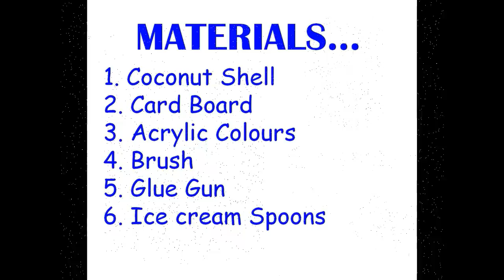HandMade Turtle With Coconut Shell | Best From Waste Material- Hand Creativity-Easy Step to Follow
Watch this new video on how to make a Tortoise at home.
Learn how to make a tortoise using basic craft items.
Materials you need is mentioned in the video. Hope the video will be helpful to making this.

Thanking you.
Gourab's Arts & Crafts

Here are some more artwork -

How to make rakhi at home for Raksha Bandhan Festival || Rakhi Design Ideas || Rakhi Making

HandMade Turtle With Coconut Shell | Best From Waste Material- Hand Creativity-Easy Step to

WATERCOLOR PAINTING Easy Tutorial landscape - HOW TO PAINT Sunset Sky, Tree,

How to make Pagri for Laddu Gopal/Ganapati | Making of Paagh/Pagg| ठाकुर जी की पगड़ी / Turban

WATERCOLOR PAINTING Easy Tutorial || HOW TO PAINT A TREE || Easy water Color

How to make a Bird Couple from Egg shell || Egg Shell Bird || Best Use Of waste || Egg Shell

How to Use Hot Glue Gun || Where to Get it From || Everything about the use of Glue Guns-